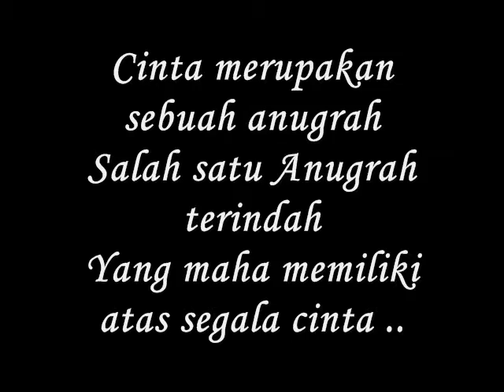cinta adalah anugerah - miftachul wachyudi (yudee)Miftachul Wachyudi (Yudee)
do.
do so
Money is an excellent servant, but the host
very bad.